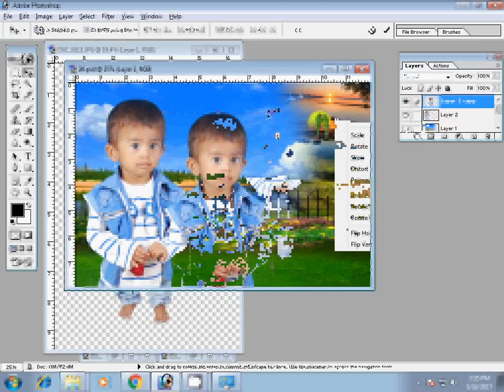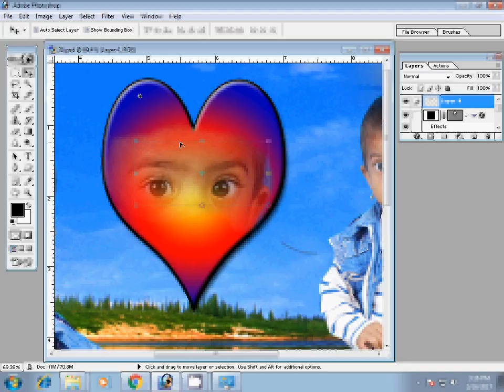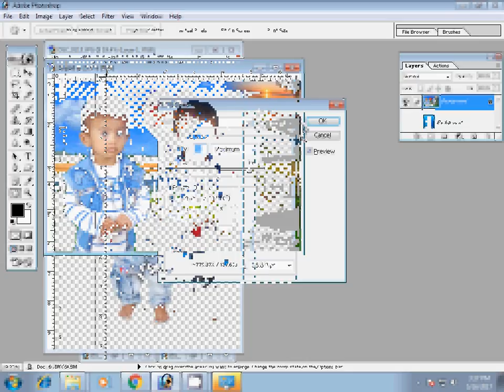adobe photoshop tutorial background change change background